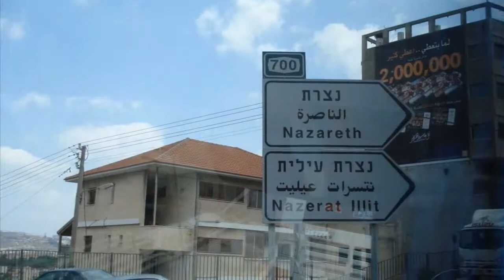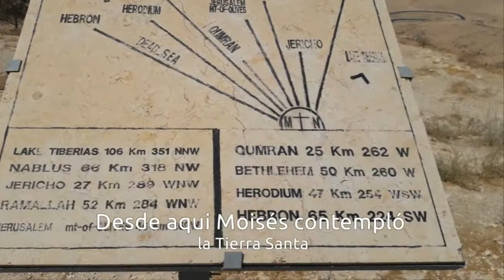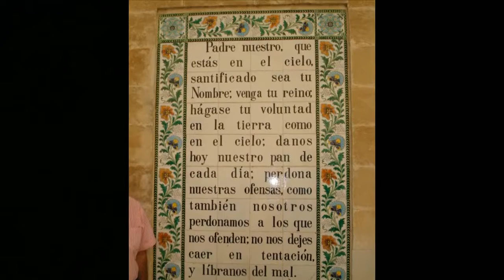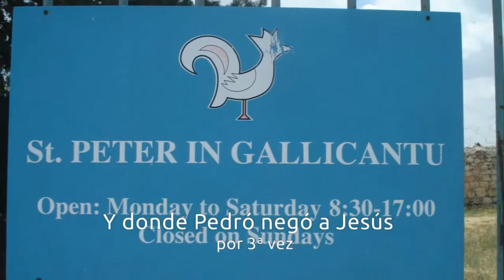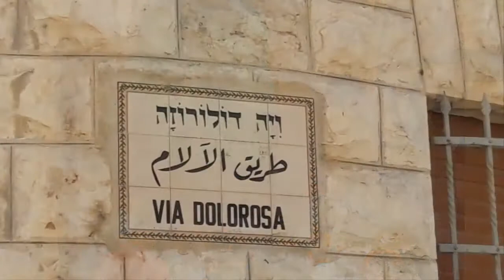DIARIO DE TURISMO con Francisco Simone 6-2-2019